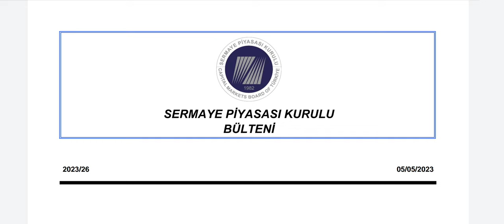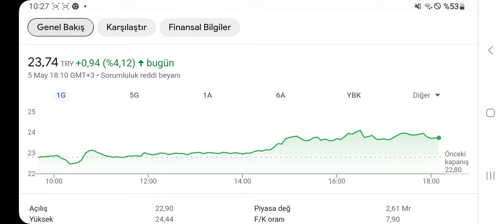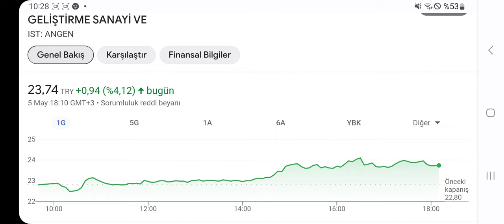SPK 1 Bedelsizi Onayladı! Spk Bülteni Gece Yayınlandı ve Bedelsiz Onayı Var!